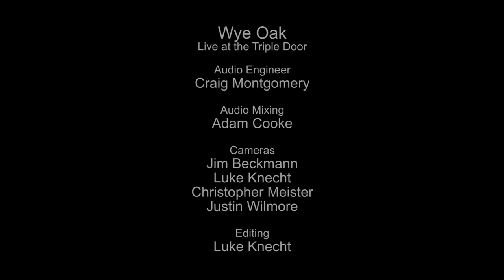Wye Oak - Glory (Live on KEXP)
presents Wye Oak performing "Glory" live at The Triple Door. Recorded July 15, 2014.

Audio Engineer: Adam Cooke & Craig Montgomery
Cameras: Jim Beckmann, Luke Knecht, Christopher Meister & Justin Wilmore